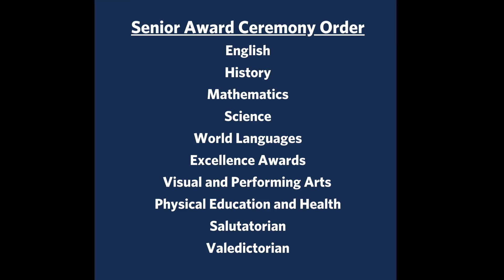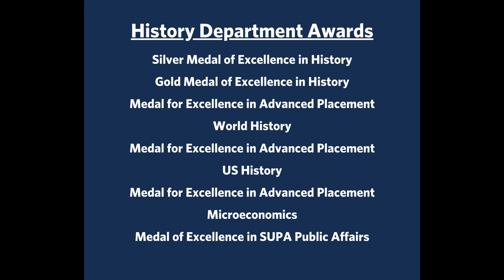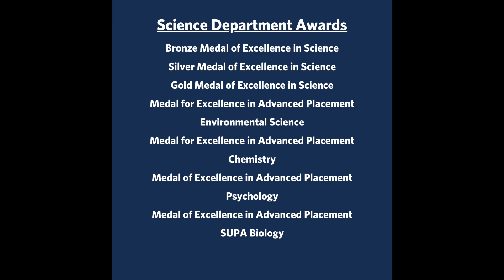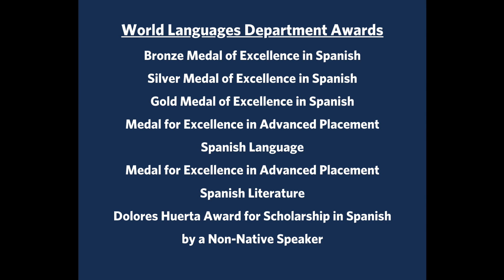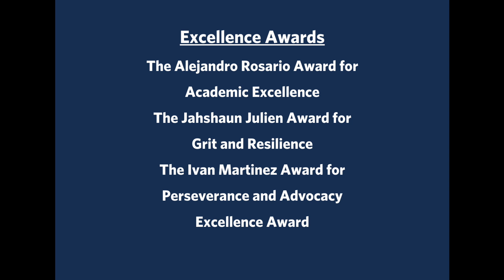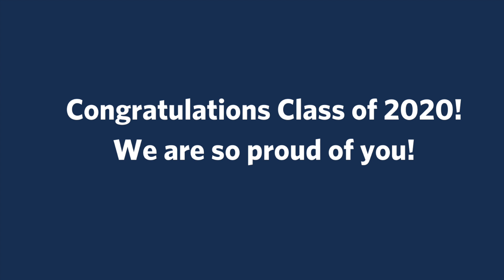Senior Awards 2020